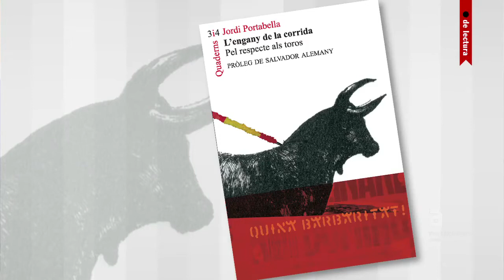Punt de lectura: Jordi Portabella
Segon capítol de Punt de lectura, programa literari de la TVAnimalsita presentat per Julio Ortega Fraile. En aquesta ocasió entrevista al polític Jordi Portabella, autor del llibre "L'engany de la corrida" en el que es desmunten punt a punt tots els arguments taurins. Portabella ens parla de la tauromàquia però també de la visió antropocentrista de la nostra societat i del respecte que debem a la resta dels animals.